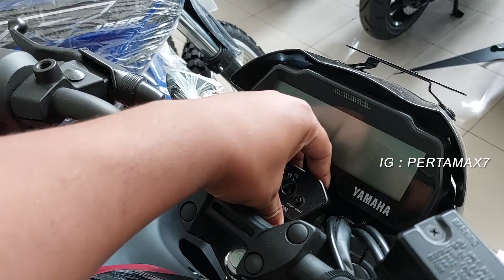Bedah Detail Yamaha Vixion R 155 Merah Terbaru 2023 🏍 Motor Terkencang di Kelasnya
Musik 🎶 You Should - Patrick Patrikios
Penjelasan ❄ Bedah Detail Yamaha Vixion R 155 Merah Terbaru 2023 🏍 Motor Terkencang di Kelasnya
Penyematan grafis baru juga menjadikan tampilan Yamaha Vixion R 155 VVA Terbaru 2022  Matte Red lebih ekspresif.
Di awal tahun 2022 ini, langsung dibuka Yamaha dengan meluncurkan warna baru motor favorit di segmen sport yaitu Yamaha Vixion R 155 VVA Terbaru 2022 .

Kali ini disediakan warna baru Matte Black dan penyegaran kombinasi warna Matte Red. Yamaha Vixion R 155 VVA Terbaru 2022  Matte Black dan Matte Red mengangkat konsep sporty, simple dan luxury yang mewakili karakter pengendara yang ingin terlihat sporty namun tetap elegan.